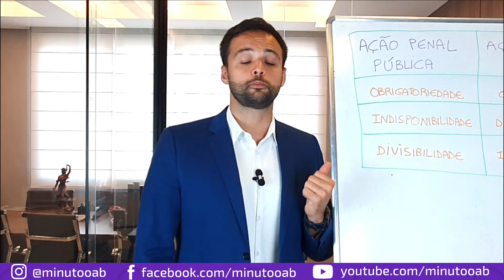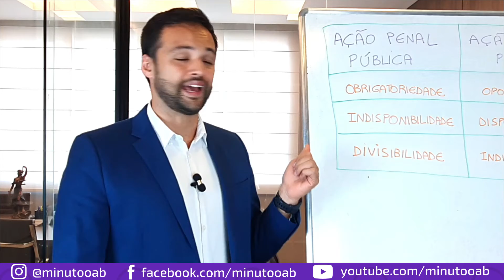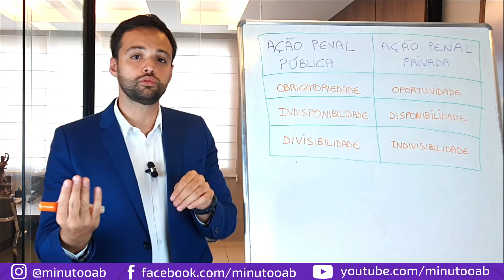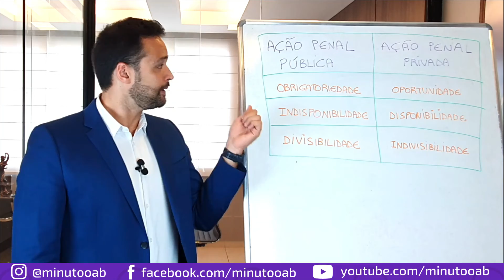PRINCÍPIOS DA AÇÃO PENAL PÚBLICA X AÇÃO PENAL PRIVADA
Os princípios da ação penal pública não são os mesmos da ação penal privada. Nesta aula faremos a diferenciação entre eles explicando cada um.